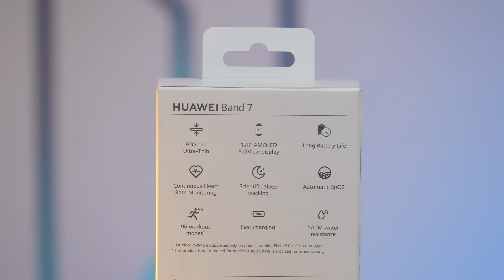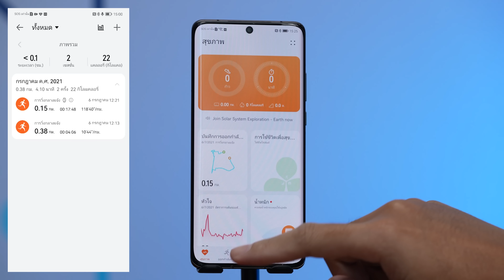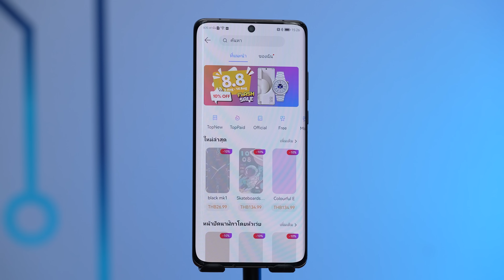รีวิว HUAWEI Band 7 ตัวเล็ก 1.47นิ้ว สุดฉลาด พร้อมออกกำลังกาย 96 โหมด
เป็น Smart Band ที่สามารถวิเคราะห์การออกกำลังกายได้ วัดออกซิเจนด้วย

ขอขอบคุณ HUAWEI Thailand